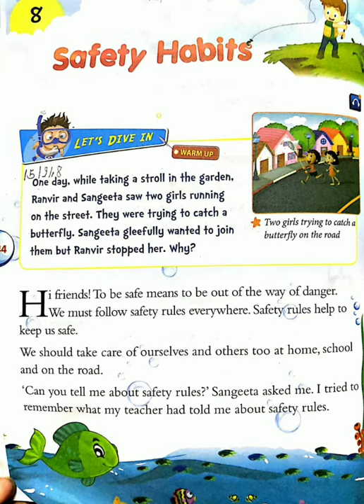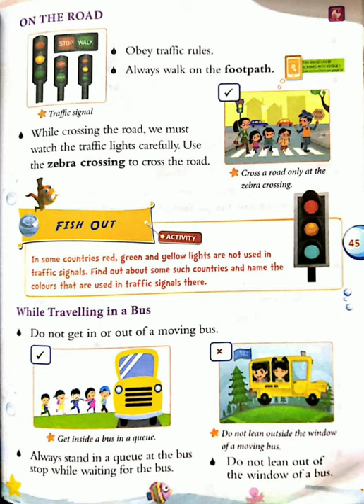MCPS Class 1 Sub E V S Ch 8 Part 1